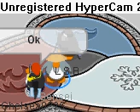clubpenguin movie part three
part three sorry you cant see the words the icon at the top is blocking it